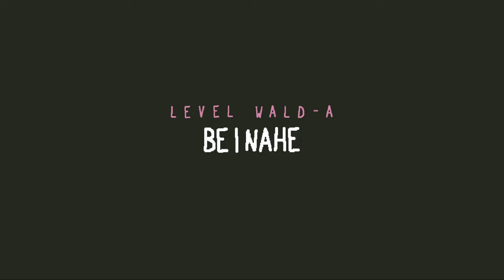Baba Ist Austauschen | Baba Is You #12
Swap! Mal ein echt interessantes "Text Wort" was wir hier in coolen Situationen ausnutzen können.

 🎮Spiel: Baba Is You
⌨Plattform: PC, Konsolen,
 ❔Genre: Puzzle